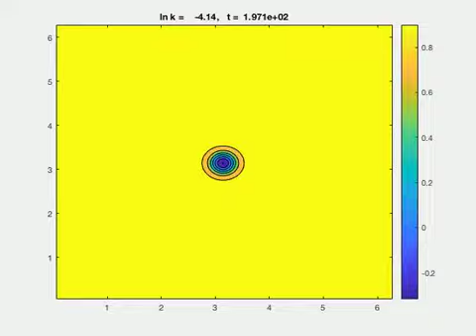2D Allen Cahn Simulation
2D periodic Allen Cahn Simulation of a collapsing circle, spectral discretization, Backward Euler time stepping. Note that the time steps k are chosen adaptively and the frames are shown by time step not at a constant rate in time. The natural logarithm of the time step is shown in the video.